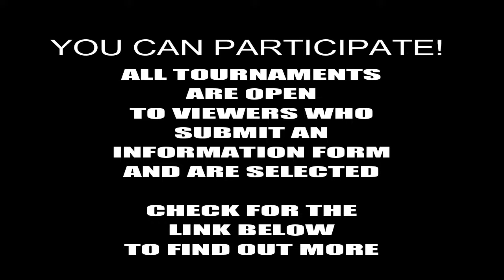SUBSCRIBER APPRECIATION WEEK 2018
~NEW WEBSITE!

Friends!